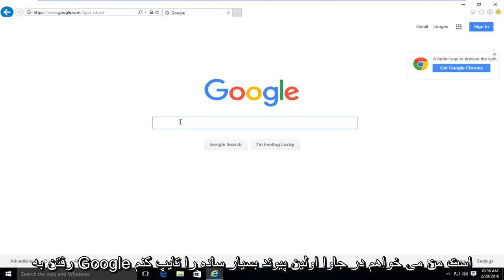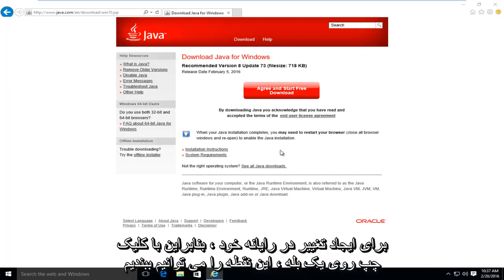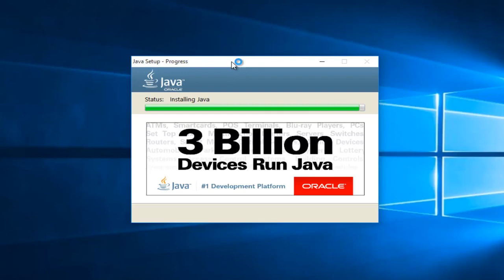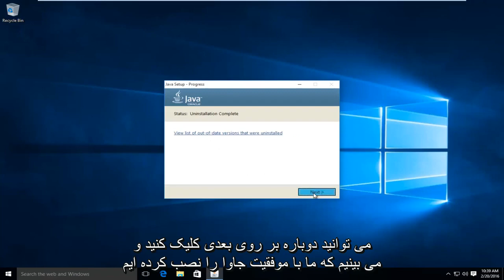نحوه به روز رسانی جاوا در ویندوز 10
این ویدئو نحوه به روزرسانی / نصب جاوا را در رایانه نشان می دهد. با توجه به آسیب پذیری های زیادی که هر روز در نرم افزارها شناسایی می شود ، مهم است که نرم افزار خود را به روز نگه دارید. این آموزش همچنین برای کاربران ویندوز 7 و ویندوز 8 / 8.1 اعمال می شود

این آموزش باید برای تمام سخت افزارهای رایانه ای تولید شود که شامل ویندوز 7 ، ویندوز 8 / 8.1 و ویندوز 10 در محصولات خود هستند (دل ، HP ، ایسر ، ایسوس ، توشیبا ، لنوو ، سامسونگ و غیره).

توضیحات جاوا از وب سایت:

فناوری جاوا چیست و چرا به آن نیاز دارم؟
جاوا یک زبان برنامه نویسی و بستر محاسباتی است که برای اولین بار توسط Sun Microsystems در سال 1995 منتشر شد. برنامه ها و وب سایت های زیادی وجود دارند که تا زمانی که جاوا نصب نکنید کار نمی کنند و هر روز موارد بیشتری ایجاد می شود. جاوا سریع ، ایمن و قابل اعتماد است. از لپ تاپ گرفته تا دیتاسنتر ، کنسول بازی گرفته تا ابر رایانه های علمی ، تلفن های همراه گرفته تا اینترنت ، جاوا همه جا است!

چرا باید به جدیدترین نسخه جاوا ارتقا پیدا کنم؟
آخرین نسخه جاوا شامل پیشرفت های مهمی برای بهبود عملکرد ، ثبات و امنیت برنامه های جاوا است که بر روی دستگاه شما اجرا می شوند. نصب این به روزرسانی رایگان تضمین می کند که برنامه های جاوا شما با خیال راحت و کارآمد کار می کنند.

نرم افزار افزونه جاوا چیست؟

نرم افزار Java Plug-in جز component Java Runtime Environment (JRE) است. JRE به اپلت های نوشته شده به زبان برنامه نویسی جاوا اجازه می دهد تا در مرورگرهای مختلف اجرا شوند. نرم افزار Java Plug-in یک برنامه مستقل نیست و به صورت جداگانه قابل نصب نیست.

من اصطلاحات Java Virtual Machine و JVM را شنیده ام. آیا این نرم افزار جاوا است؟

جاوا ماشین مجازی تنها یکی از جنبه های نرم افزار جاوا است که در تعامل وب نقش دارد. جاوا ماشین مجازی درست در بارگیری نرم افزار جاوا شما قرار دارد و به شما در اجرای برنامه های جاوا کمک می کند.

این آموزش برای رایانه ها ، لپ تاپ ها ، دسک تاپ ها و تبلت های دارای سیستم عامل های Windows 10، Windows 8 / 8.1، Windows 7 اعمال می شود. برای کلیه تولیدات عمده رایانه (دل ، HP ، ایسر ، ایسوس ، توشیبا ، لنوو ، سامسونگ) کار می کند.